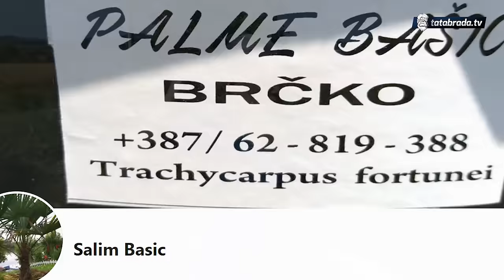Krenulo kao hobi, a danas imaju najveću plantažu palmi u BiH!